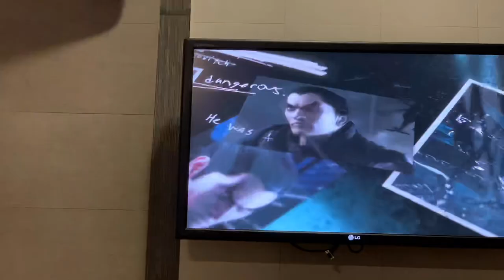Canada College de nazare international students Conestoga College Doon Campus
Conestoga College Doon Campus Canada ( Kitchener)

Keep supporting
Gagan Vlogs🇨🇦
.Punjabi Latest songs 2017
Punjabi hit songs 2017
Punjabi all time favourite songs
Punjabi blockbuster hits 2017
Hindi Punjabi latest songs
Best hindi Punjabi songs of 2017
Best bollywood Punjabi videos of 2017
hindi new songs
hindi upcoming songs
hindi mosted watched songs on youtube
hindi all time favourite songs
hindi korean songs
korean Punjabi romantic songs
korean mix Punjabi hindi romantic songs
bollywood korean songs
turkish korean indian songs
hindi mixed korean videos
hindi song on korean video
Neha Kakkar all hit songs
Neha Kakkar First song
Neha Kakkar Boyfriend
Salman Khan | Shah Rukh Khan | Aamir Khan | Varun Dhavan |
Deepika Padukone | Anushka Sharma | Priyanka Chopra |
Kajol | Ajay Devgn | Tiger Shroff | Akshay Kumar |
Amitabh Bachchan | Anil Kapoor | Arbaaz Khan |
Arjun Kapoor | Emraan Hashmi | Farhan Akhtar |
Fawad Khan | Hrithik Roshan | Imran Khan |
John Abraham | Karan Johar | Mahesh Babu |
Nawazuddin Siddiqui | Ranveer Singh | Prabhu Deva |
Ranbir Kapoor | Randeep Hooda | Saif Ali Khan |
Sanjay Dutt | Shahid Kapoor | Kangana Ranaut |
Aishwarya Rai Bachchan | Alia Bhatt | Katrina Kaif |
Sunny Leone | Kareena Kapoor | Kriti Sanon |
Shraddha Kapoor | Nargis Fakhri | Bipasha Basu |
Sonakshi Sinha | Jacqueline Fernandez | Kajal Aggarwal |
Ileana D'Cruz | Sonam Kapoor | Vidya Balan | Madhuri Dixit |
Malaika Arora | Parineeti Chopra | Vaani Kapoor |

Sultan | Airlift | Baar Baar Dekho | Housefull |
Raaz Reboot | Pink | Akira | Bajrangi Bhai Jaan|
Tubelight | Fan | Dangal | Rustom | Sivaai |
Atif Aslam | Freaky ali | A Flying Jatt | Dishoom |
Ae Dil Hai Mushkil | Mohen Jo Daro | Wazir |
M.S. Dhoni Untold Story | Banjo | Rock On 2 |
Happy Bhag Jayegi | Udta Punjab | Great Grand Masti |
Azhar | Baaghi | Kapoor And Sons | Teen | Firoor |

Canada 🇨🇦Ontario College

Algonquin College

Cambrian College

Canadore College

Centennial College

Collège Boréal

Collège des Grands-Lacs (defunct)

Conestoga College

Confederation College

Durham College

Fanshawe College

Fleming College

Georgian College

Humber College

La Cité collégiale

Lambton College

Loyalist College

Mohawk College

Niagara College

Northern College

Royal Military College

Sault College

Seneca College

Sheridan College

🇨🇦 Canada British Columbia Colleges

Alexander College

Camosun College

Canadian College

Coast Mountain College

College of New Caledonia

College of the Rockies

Columbia College

Douglas College

Educacentre College (French language institution)

Eton College, Vancouver

First College

Langara College

Okanagan College

Selkirk College

Sprott Shaw College

Vancouver Community College

Vancouver Institute of Media Arts (VanArts

🇨🇦 Canada Alberta Colleges

ABM College of Health and Technology

Ambrose University College

Bow Valley College

Burman University

Evergreen College

Grande Prairie Regional College

Keyano College

The King's University College

Lakeland College

Lethbridge College

MaKami College

Medicine Hat College

NorQuest College

Northern Alberta Institute of Technology

Olds College

Prairie College

Red Deer College

Reeves College

Robertson College